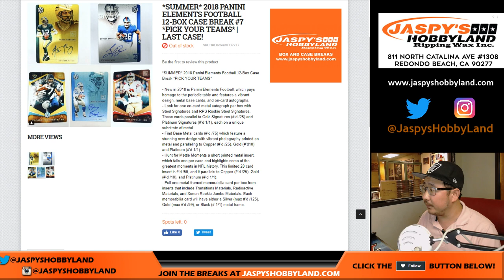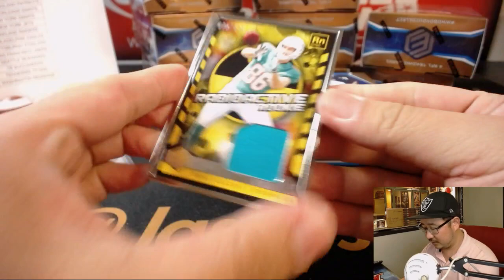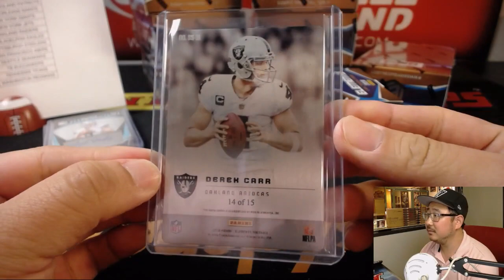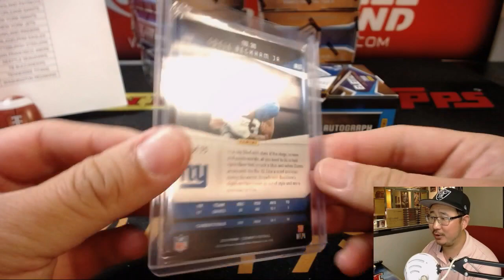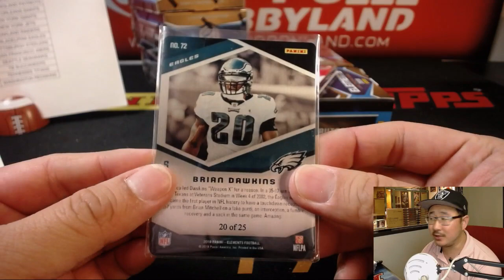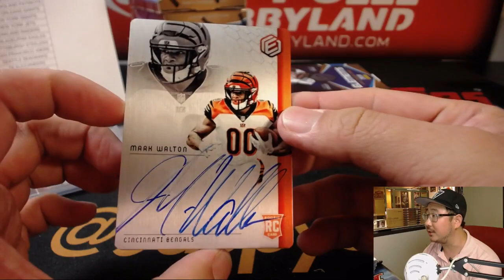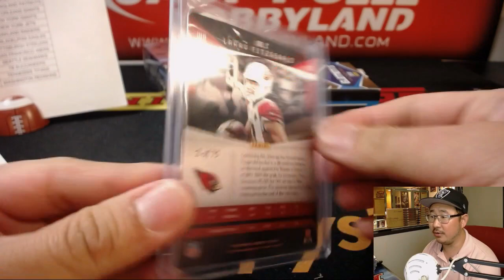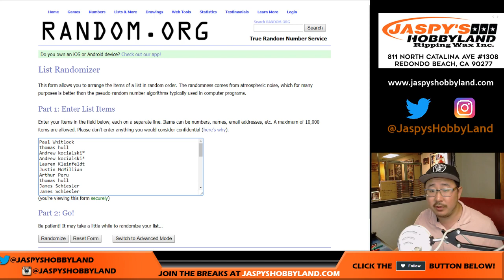Sa., 8/4/18 [12Box PYT] #7 - 2018 Panini ELEMENTS Football (NFL)